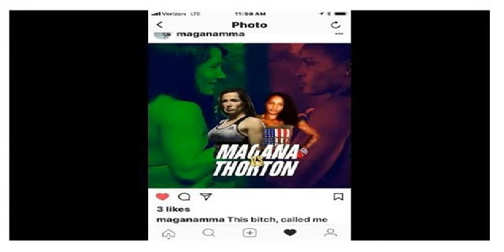Angela Magana Declines Fight With Jamie "The Pretty Assassin" Thorton